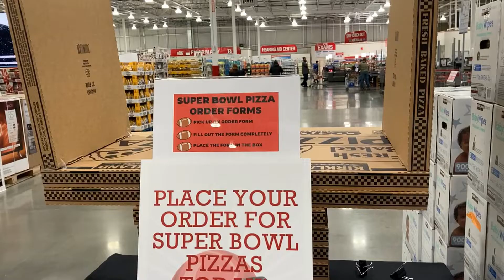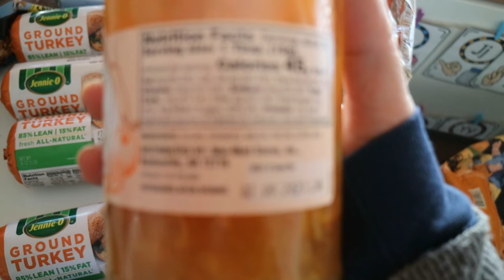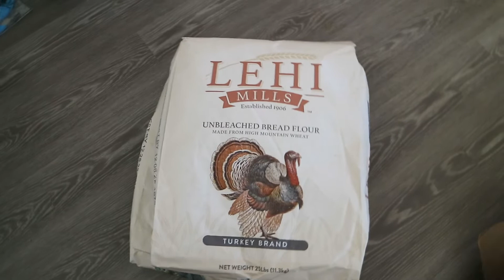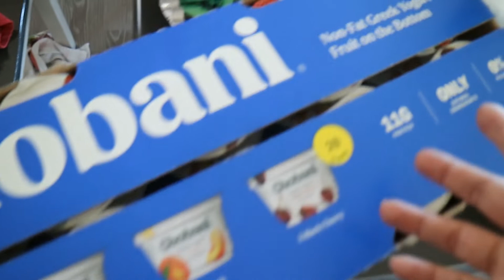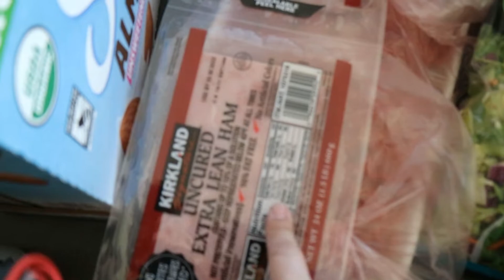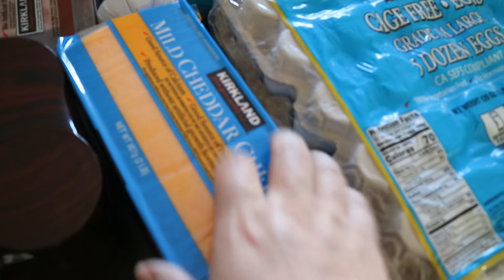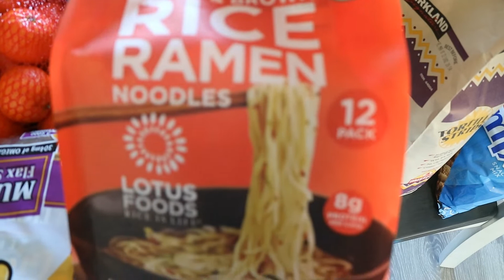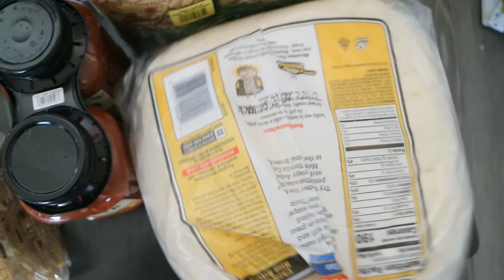February monthly grocery haul // Family of 5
Our monthly grocery haul for February.  We are a homechooling family of 5 usually have all our meals at home, breakfast, lunch, dinner & snacks!  Sharing what we purchased this month from both Costco and a Walmart pick up order.  This month was a large Costco haul and inflation was definitely felt, especially with with small haul but large price from Walmart.